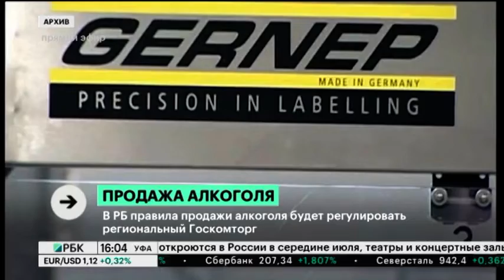С 1 июля в РБ ограничение продажи алкоголя будет действовать с 23 до 8 ч.